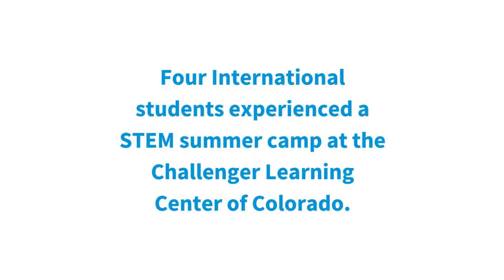Destination Mars Summer Camp 1080p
During July 23 – 27, 2018, our Challenger Learning Center of Colorado in Colorado Springs hosted four international students from the Republic of Kazakhstan and from Afghanistan at its girls summer STEM camp, Destination Mas! Through a partnership with Challenger Center and funding from the U.S. Mission to International Organizations in Vienna, the four high school-aged girls participated in hands-on STEM activities that focused on teamwork and communication, such as designing, building, and programming futuristic Mars rovers using LEGO EV3 Mindstorm robot kits. The international student’s participation was managed by American Councils for International Education.